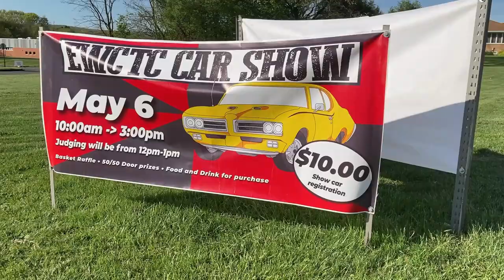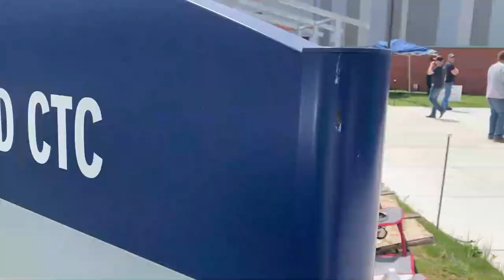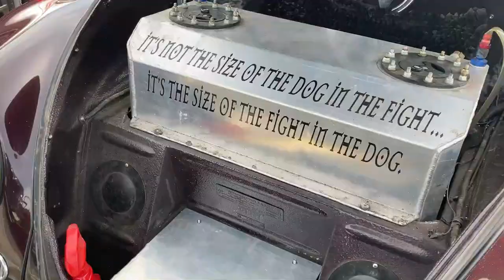EWCTC AutoTech Car Show 2023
We hosted another car show at EWCTC, and it was a huge success! We presented one of the first shows of the season, and we got so many cars we were running out of space for them all! It was an amazing show, but it wouldn't have been possible without our great student volunteers and staff at the school! They really went above and beyond this year and we appreciate them. Also thanks to NTHS for making our food this year! It was way better this year!  Thanks to our students and staff at the school too! Have a great rest of your day!
-Tyger

Music Credits-
"Morning Mood" by Edvard Grieg
Provided by Youtube music

This video was reuploaded. Thank you for the support on the first video! I know Mr. Wortman was a big part of that, so thanks dude :D